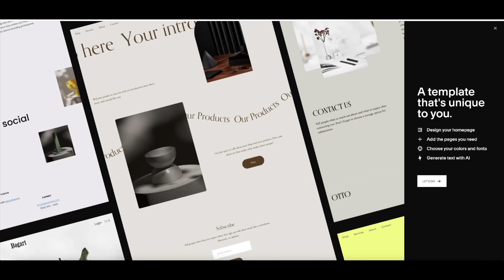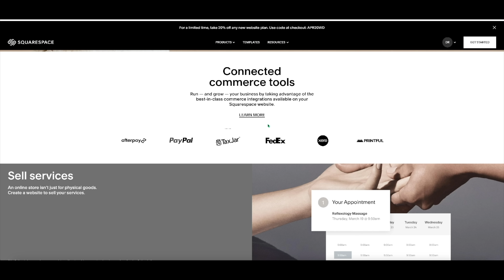Debunking Flat Earth Memes: Compilation Episode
This edition of debunking flat Earth memes is a compilation special where we look at five different flat Earth memes.